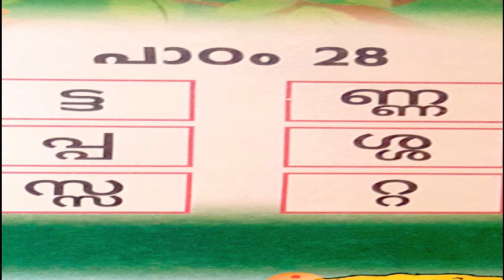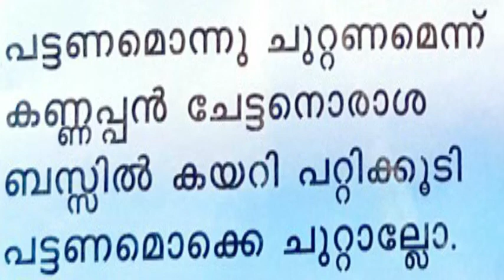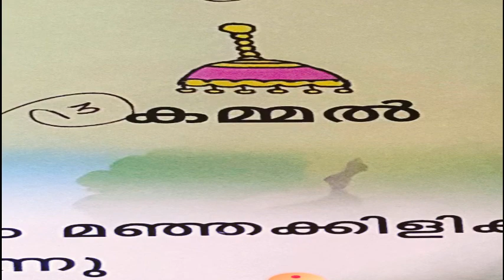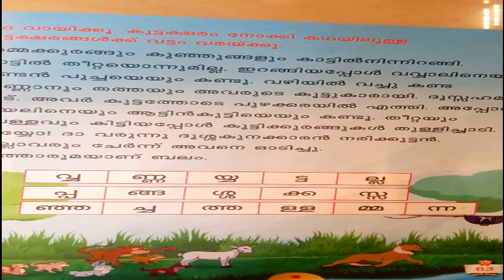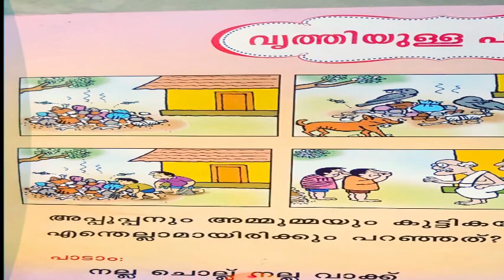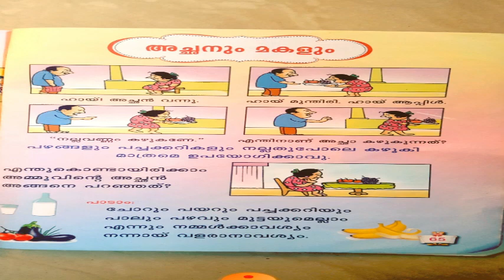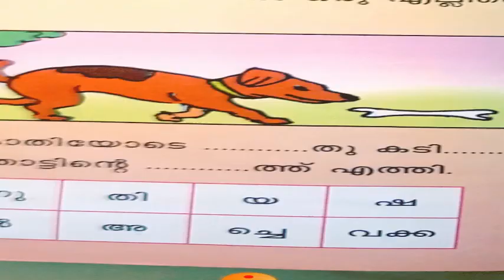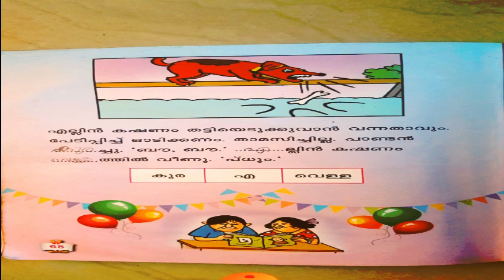class 1 malayalam lesson 28